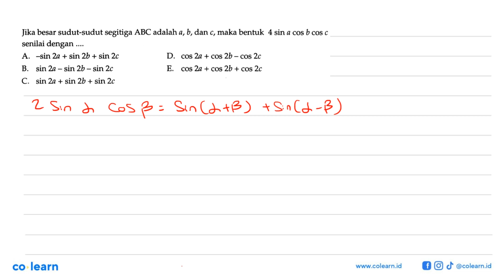Jika besar sudut-sudut segitiga ABC adalah &, b, dan C, maka bentuk 4 sin a COS b COS C senilai d...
Jika besar sudut-sudut segitiga ABC adalah &, b, dan C, maka bentuk 4 sin a COS b COS C senilai dengan A ~sin 2a + sin 2b + sin 2c D_ COS 2a cOs 2b COS 2c S B. sin 2a sin 2b sin 2c E. COS 2a coS 2b cOS 2c 1 5 C. Sin 2a + Sin 2b + sin 2c

Sumber Soal: Sukses Menempuh Ujian Akhir SMA , Grasindo

00:00 : Bedah Soal
01:00 : Konsep, rumus dan pengertian Persamaan Trigonometri
01:18 : Langkah penyelesaian soal
02:44 : Jawaban akhir
03:14 : Penutup